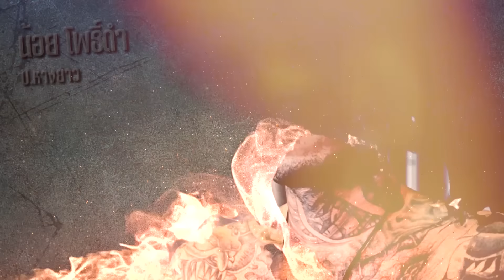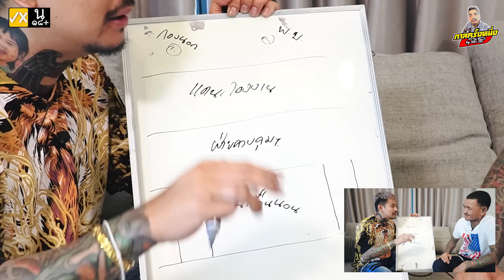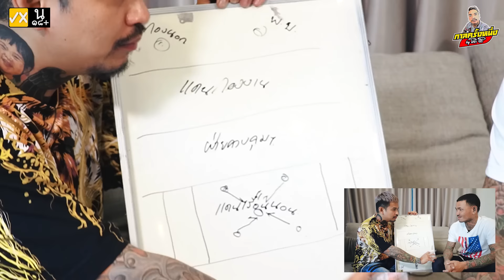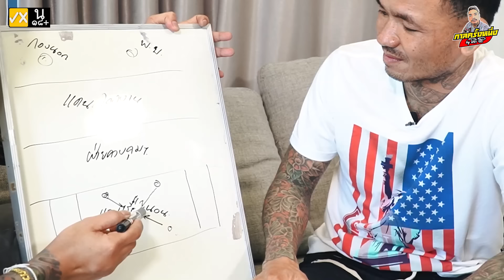กาลครั้งหนึ่ง By โค้ก ซีโร่ EP.83 | น้อย โพธิ์ดำ : Part 1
คลิก!! มาดูกันครับ :)
ขอบคุณที่ติดตามกันนะครับ..รักๆๆๆๆๆๆๆ♥